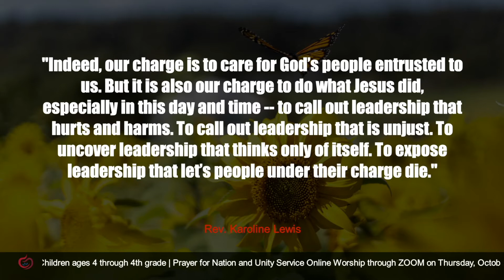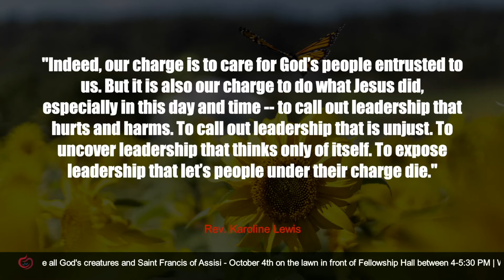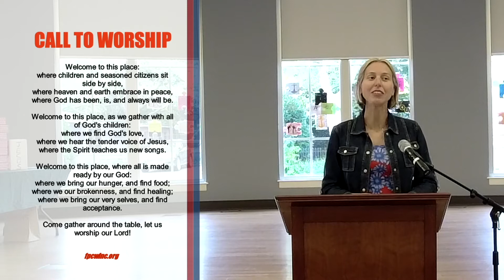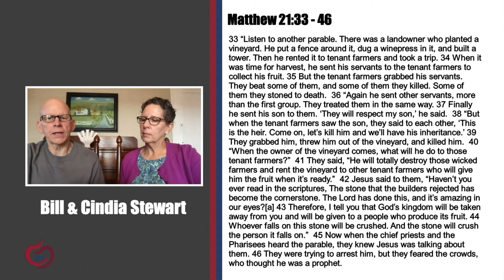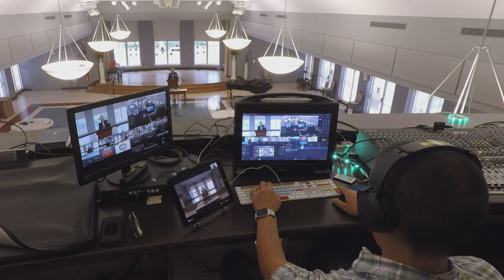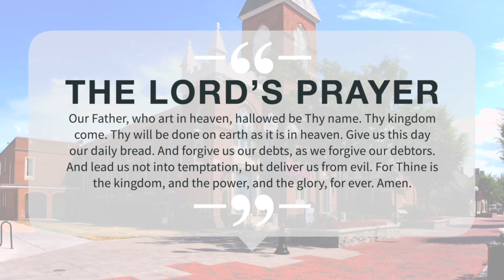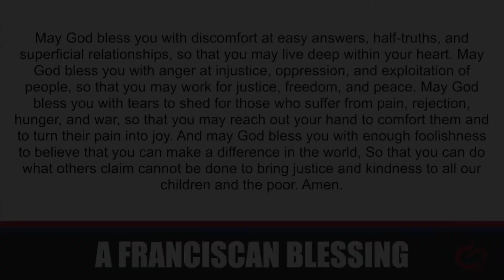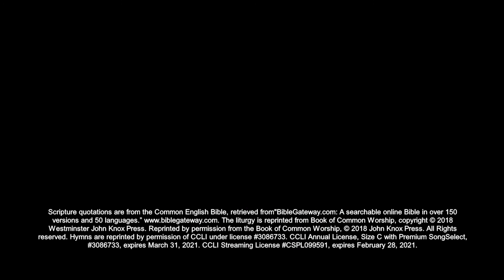October 4, 2020 Online Worship Service of First Presbyterian Church, Winchester VA